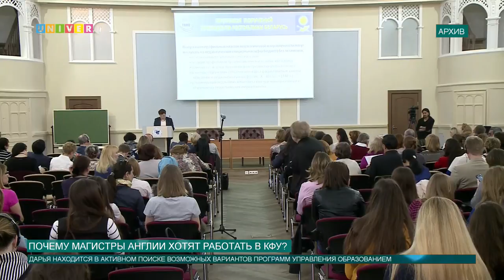Почему магистры Англии хотят работать в КФУ?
Выпускница Королевского колледжа Лондона приехала работать в КФУ. Над какими проектами работает исследовательница, в чём их актуальность и почему её выбор пал именно на Казанский федеральный, расскажет Аделя Шемелова.